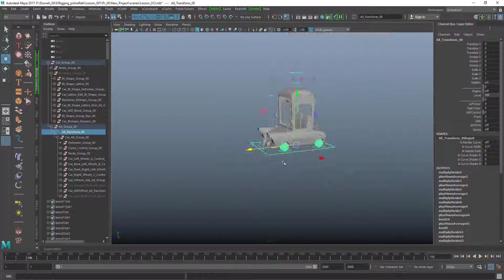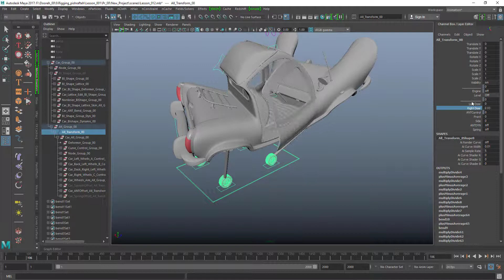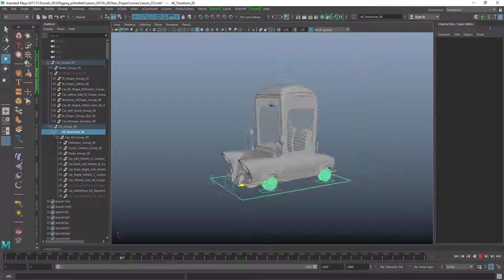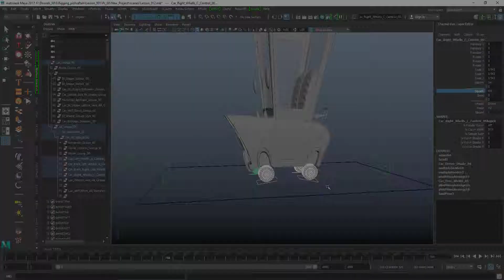DemoReel Rigging Car By Mosayyeb Abbasi